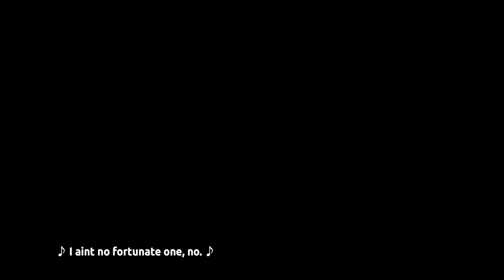EPISODE 82: RIECKHOFF ON FORTUNATE SON EXTENDED - IGTV